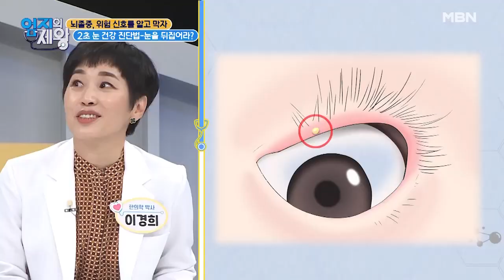2초 눈 건강 진단법? 눈을 뒤집어라! MBN 211102 방송